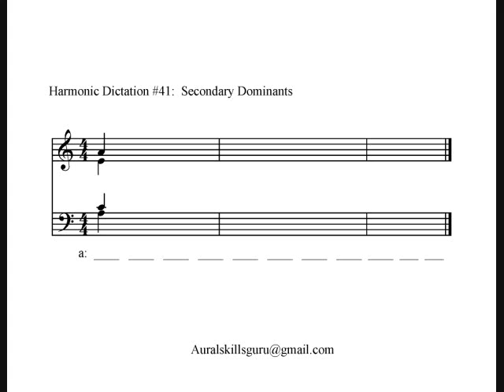Harmonic Dictation #41 - Secondary Dominants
Dictate the following 4-part functional harmonic progression using secondary dominants (including inversions).  To see the answers to the voice parts and roman numerals, click on show more:

S: A  Bb  A  A  G# A  A  A  A  G#  A
A: E  E    F   F  E    E   E   F  F  E  E
T: C  C   C   D  B    C  C# D  B  B  C
B: A  G    F   D  E    A  G  F  D   E  A

a:  i  V43/VI  VI  iv   V  i  V42/iv  iv6  ii65  V  i